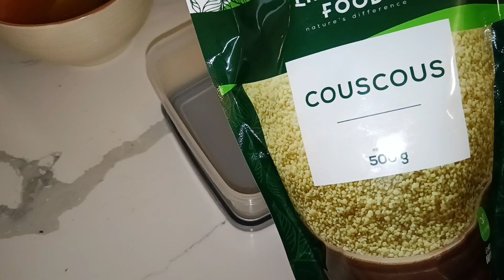Lazy Makoti Sunday | Healthy Meal | Vlogtober 2024 Episode 13 | South Africa